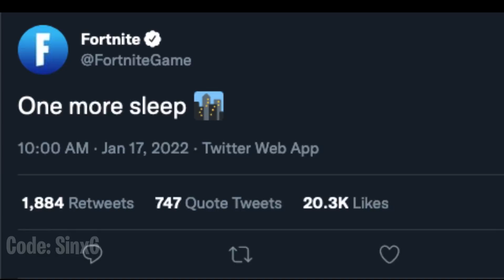Fortnite Tilted Towers teaser..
Fortnite Battle Royale NEW Tilted Towers teaser. New teaser for Tilted Towers returning tomorrow alongside a new big updated was announced earlier today on twitter..